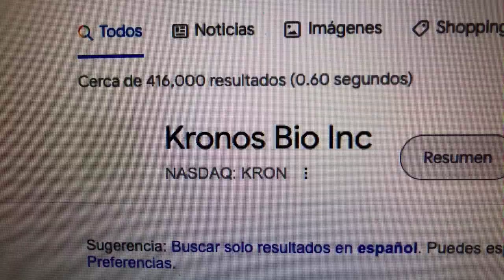🔴 Datos Sobre El Comercio De Acciones De Kronos Bio Inc KRON 🔴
Kronos Bio, Inc., una compañía biofarmacéutica en etapa clínica, se enfoca en el descubrimiento y desarrollo de nuevas terapias contra el cáncer. El motor de productos de la empresa se centra en los factores de transcripción desregulados y las redes reguladoras transcripcionales que impulsan la actividad oncogénica.